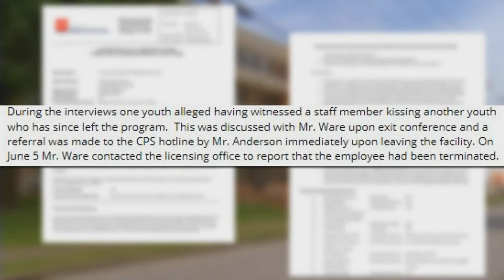Records reveal abuse allegation into migrant children facility involves staff member kissing child